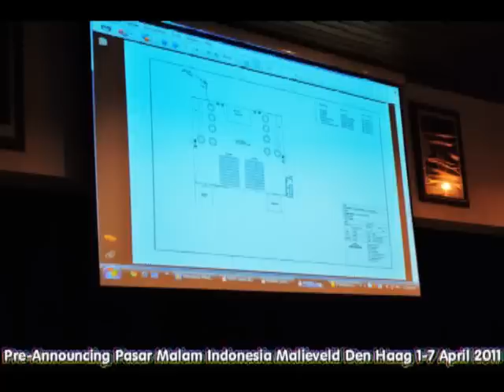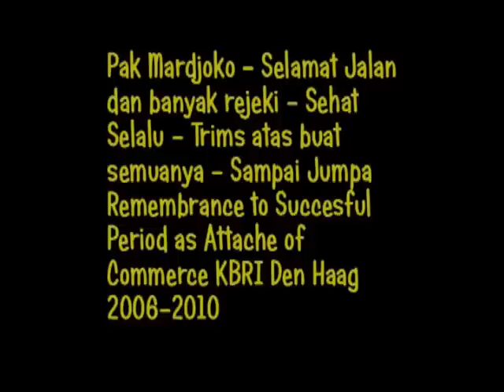Business Meeting - KBRI Den Haag 18 Nov 2010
Business Meeting - KBRI Den Haag 18 Nov 2010 - Pre- Announcing Pasar Malam Indonesia - Malieveld 1-7 April 2010